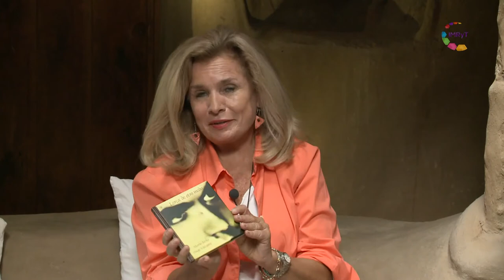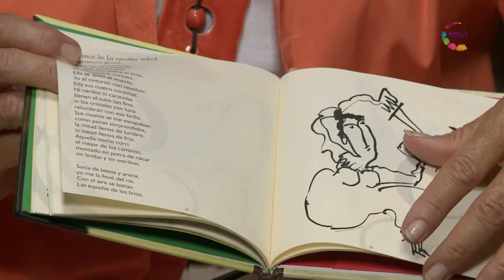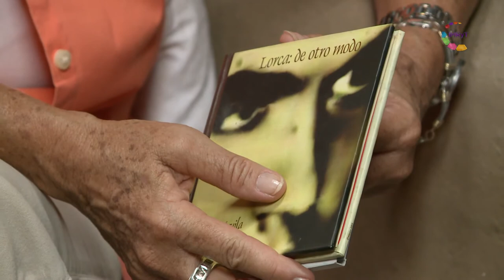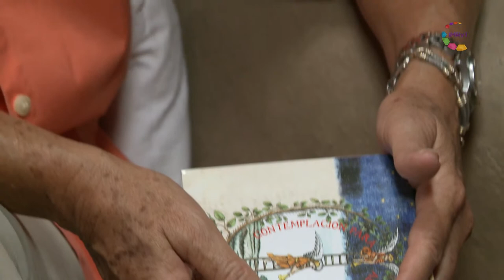Conversaciones - Mario Ávila Parte 1/2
Mario Ávila ha hecho de su propio hogar una obra arquitecto-escultórica única. Ubicada
en Tepoztlán, la casa de Mario es él. Cantautor, escultor, arquitecto rodeado por armoniosos
espacios sui géneris, nos cuenta su vida, cómo realiza esta y otras obras y qué significan. De una
riqueza visual y sencillez impresionante, la obra de este hombre forma parte de los productos
icónicos originados a los pies del Tepozteco, en Morelos.